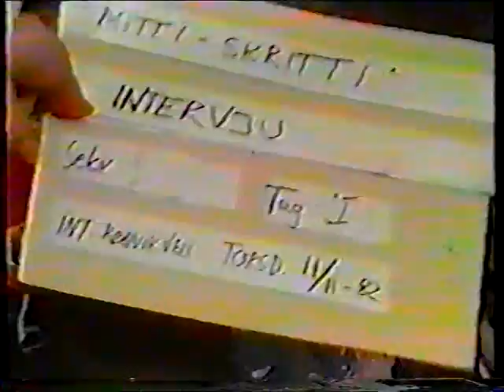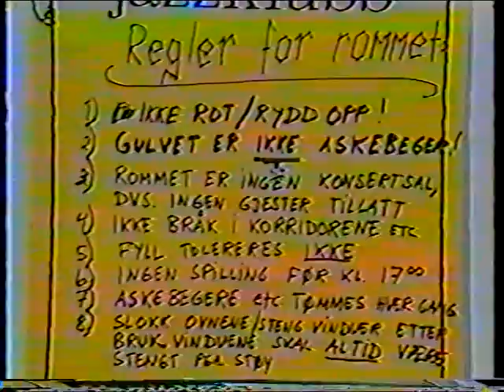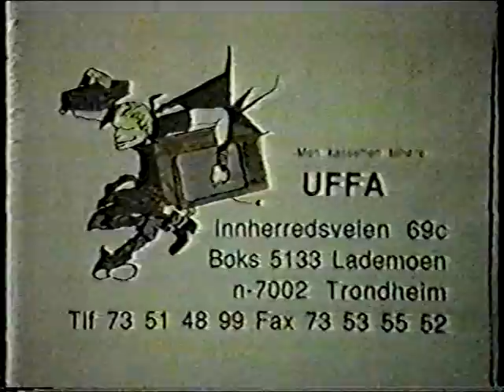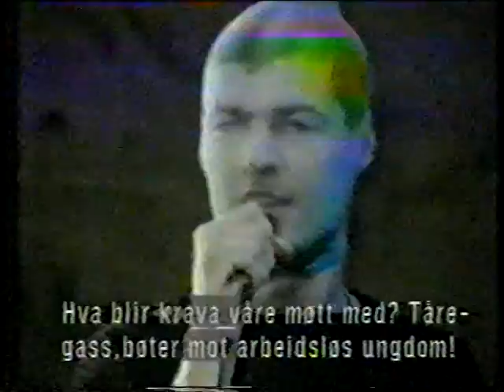NORWEGIAN DECAY a film about punks and ski-ings. featuring DePress, mitti skritti etc.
Norwegian Decay is a collection of punk archives from Norway from the year 1982 to 1992. Featuring Sekunda Mannsverk "automatMITTI SKRITTI, svart framtid, DePress-Bo Jo Cie Kochom, DISORDER and lots more. 1.  sekunda mannsverk-Hvem vant krigen?
2.  Mitti Skritti-De Synnsyke (the crazy)
3.  Mitti skritti-De kalde virkeligheten (cold reality)
3.  Mitti skritti-Ser deg rundt (look around you)
4.  Hjertesvikt-Tapte visjoner (lost visions)
5.  Hjertesvikt-Kamerat (friend)
6.  De press-Du ligner pa en stein (you look like a stone)
7.  De press-Bo jo che kochom (because I love you)
8. Svart Framtid-Snute Terror (Police terror)
9. Disorder - out of order
10.  Disorder - powermonger
11.  Rechtum Immortalis - live in Mo-I-Rana
12.  Rechtum Immortalis - Live in Mo-I-Rana
Thanks to Steinar for the footage.